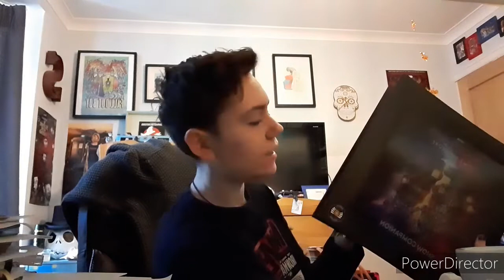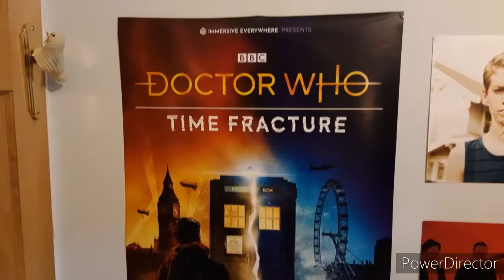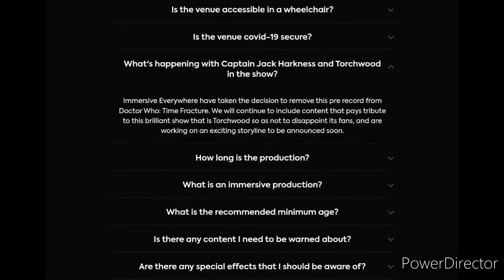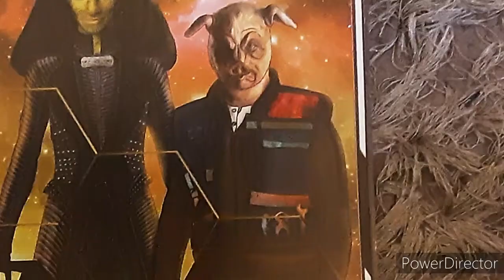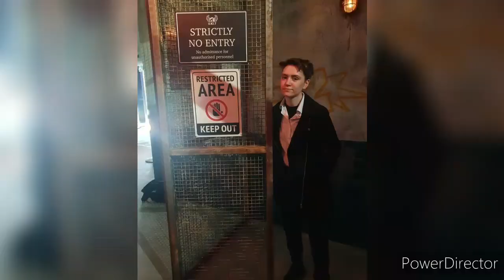Doctor Who: Time Fracture REVIEW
Yesterday I went to the new immersive theatre adventure in London, Doctor Who: Time Fracture. Today I will be telling you all about it! ^^